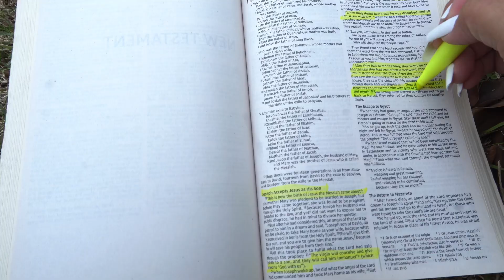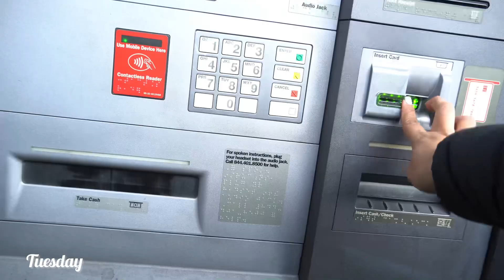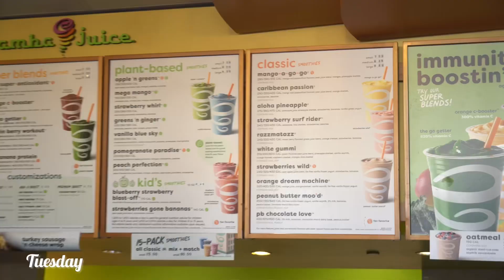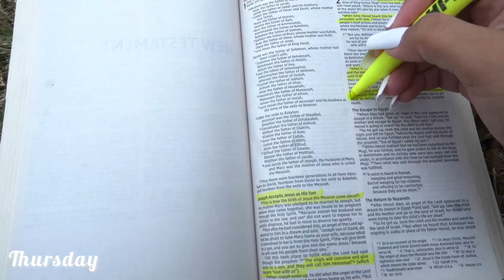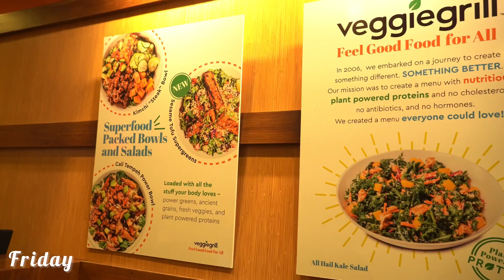WEEKLY VLOG ❥︎ New Year’s Day, bible study, clothing haul, cooking + more!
I hope everyone’s new year is filled with new blessings, love and success!
In this vlog, I am showcasing my week. Even though, it’s a glimpse of my days; it’s still very realistic. I hope y’all enjoy this vlog as much as I enjoyed creating it!❥︎

❥︎COCOBURRY
Weekly vlog, days in my life, vlog, spend the day with me, support small YouTubers